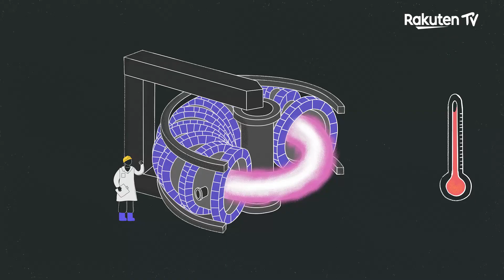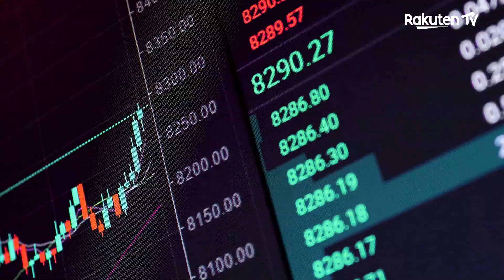Fast Forward - Official Trailer- Rakuten TV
🛰️ Join us on a journey into the future
🧪 full of scientific innovations
🧬 for a better tomorrow
Our new original docu-series FastForwardSeries streaming exclusively on RakutenTV from 08/12. 📅